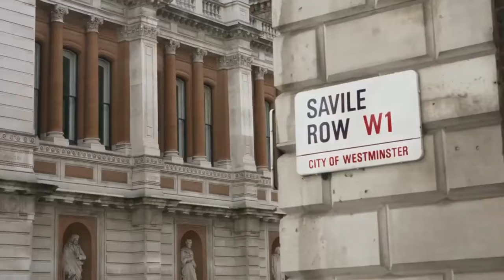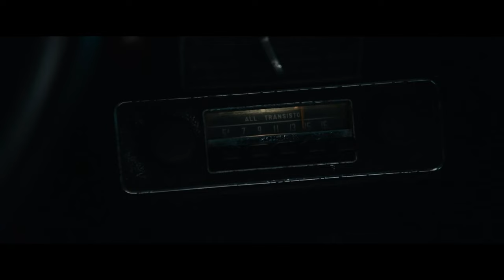JAMES BOND | Henry Cavill in Dead Are Alive | 2027